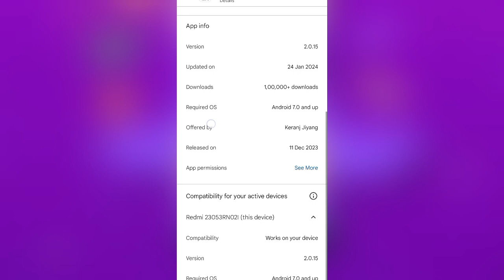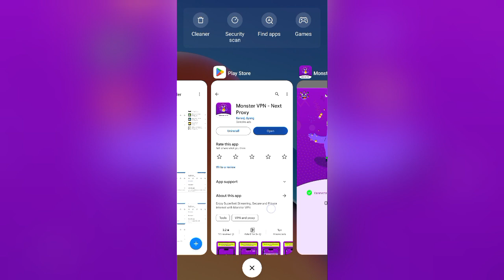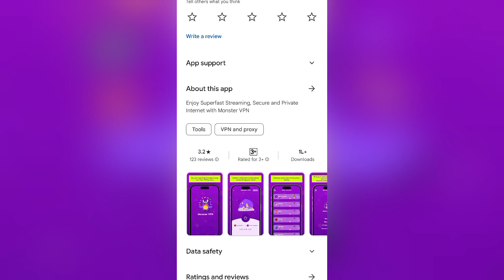Monster Vpn App Kaise Use Kare || How To Use Monster Vpn App | Monster Vpn Next Proxy